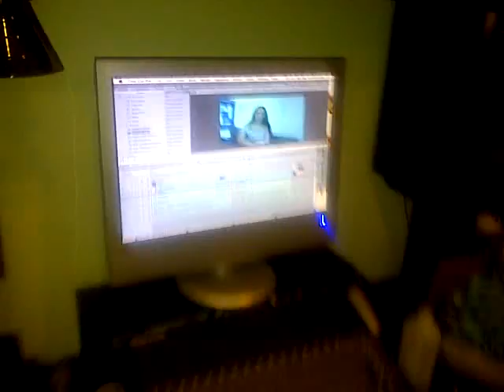Birch Makes Ojay Play The Piano In Front of Melyssa Ford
Birch Makes Ojay Play The Piano While Editing Melyssa Ford Video